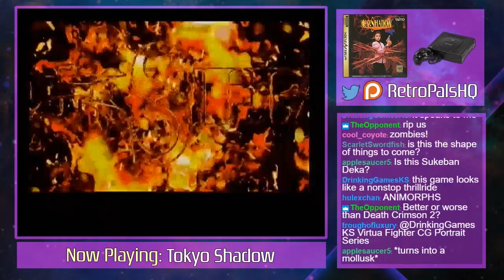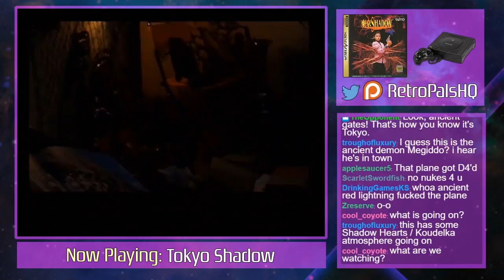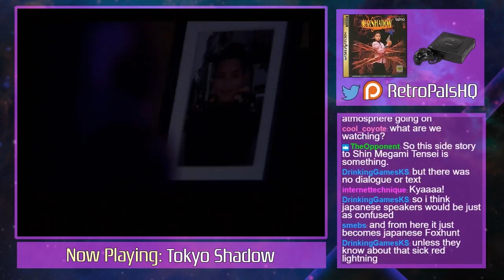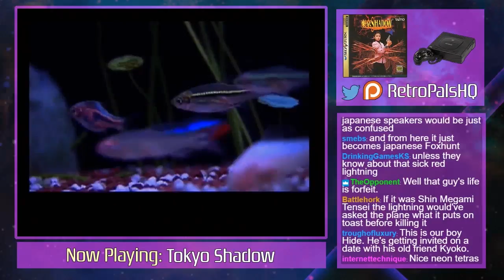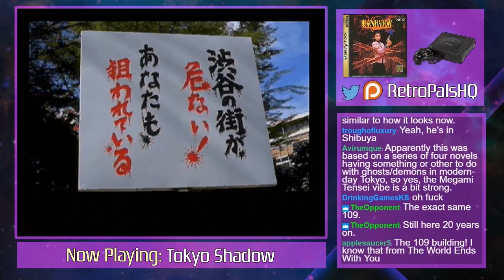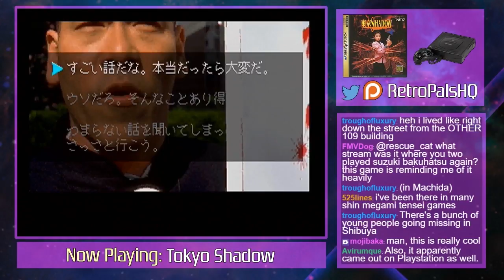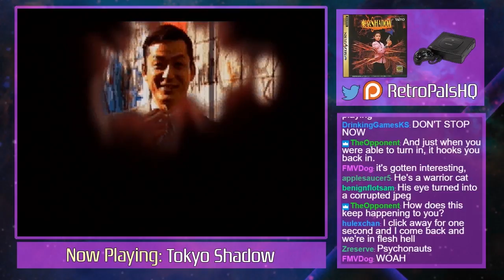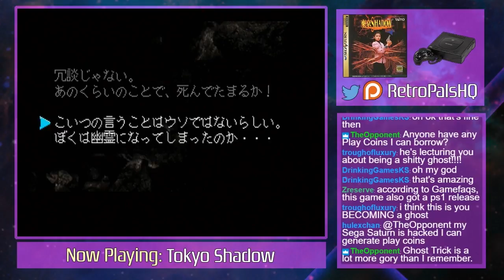Tokyo Shadow (Sega Saturn) - Taito's FMV Nightmare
In Taito's first and only FMV game Tokyo Shadow, things go south surprisingly quickly when a series of poor choices results in an unintentional speedrun. At least we beat the game? I think?

This episode was originally broadcast on 1/18/17 via the Retro Pals Twitch channel. Join us every Wednesday at 7 PM Central for friendly chat and in-depth discussion about gaming history!